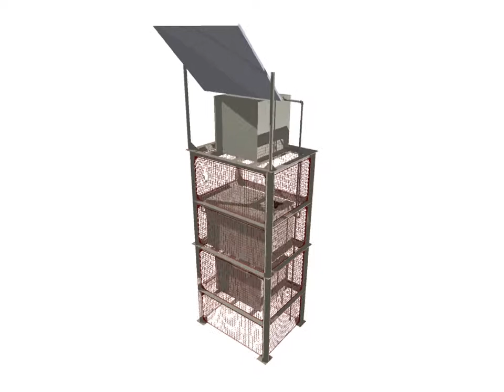MECKOW Aquapur hl